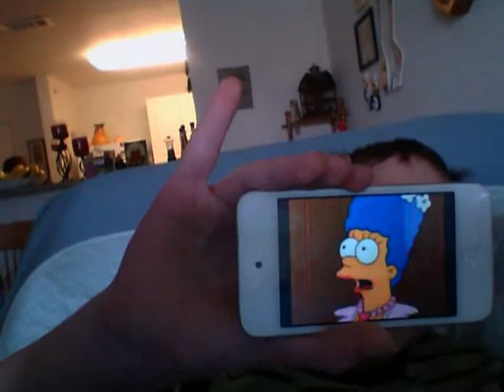The Simpsons- Homer and Marge's wedding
Homer and Marge get married